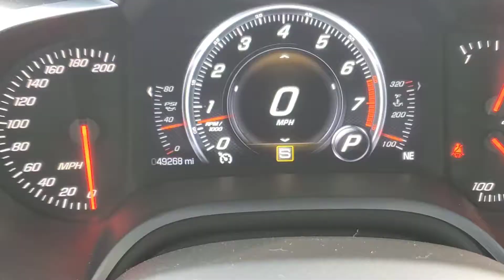2014 Chevy Corvette